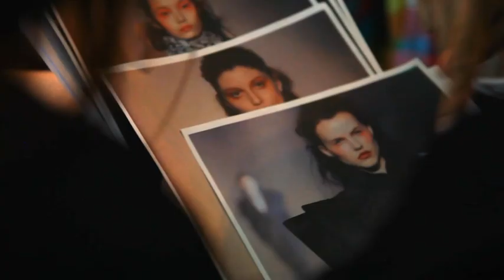The Vivienne Westwood Red Carpet Capsule Collection at Beijing Fashion Week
Vivienne Westwood recently hosted an exclusive catwalk show at the British Ambassador's Residence in Beijing.

Featuring the latest Red Carpet Capsule Collection, the show celebrated the UK Government's GREAT Campaign, highlighting the best of British creativity and fashion.